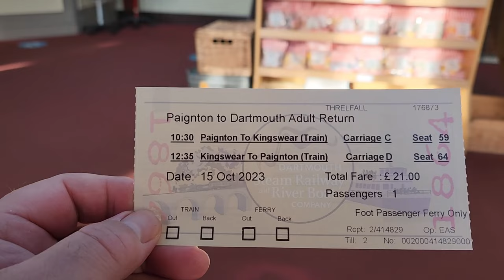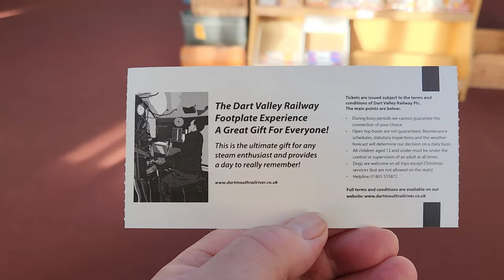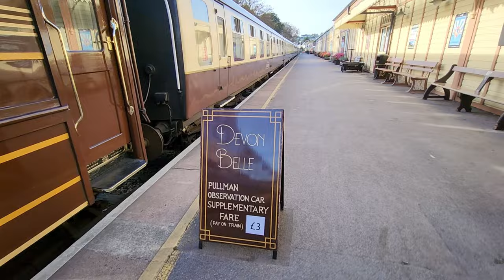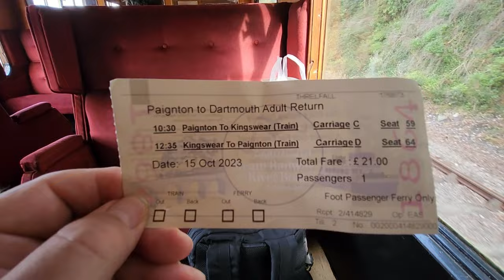Mr Ts Trains and Drones and Planes does the Dartmouth Steam Railway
I had booked a trip on the Dartmouth Steam Railway, online, and was really looking forward to travelling to Kingswear from Paignton.
I used my Samsung Fold 4 for the whole journey, hope you enjoy it.